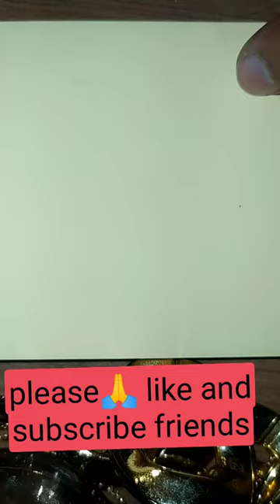Green leaf drawing#status